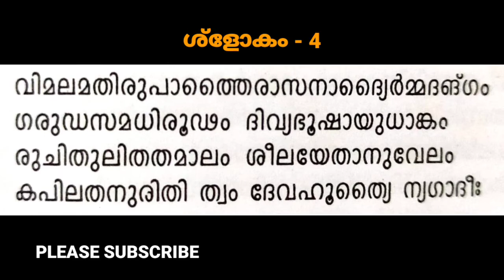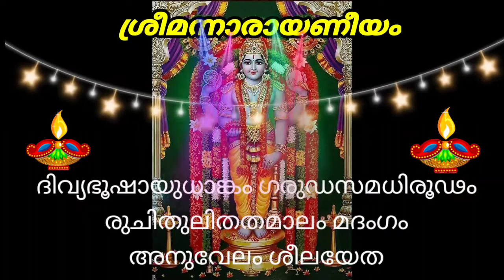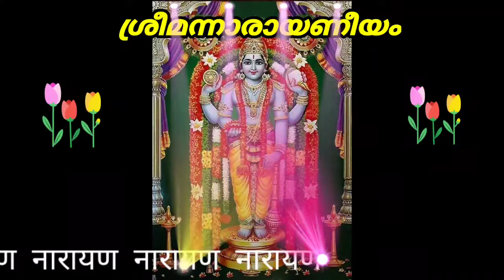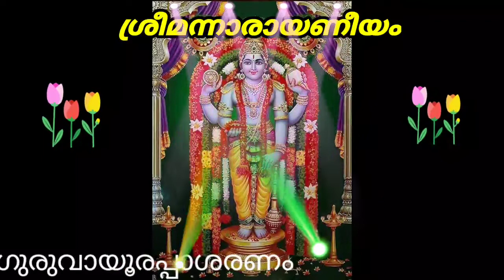NARAYANEEYAM - Dasakam - 15 - Slokam - 4 || നാരായണീയം - ദശകം -15 - കപിലോപദേശം - ശ്ളോകം - 4.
Related Queries.

1.നാരായണീയം
2. നാരായണീയം ദശകം15
3. നാരായണീയം
4. ദശകം15
5. ശ്രീമദ് നാരായണീയം
6.നാരായണീയംദശകം15
7.'നാരായണീയം''
ശ്രീമന്നാരായണീയം
ശ്രീമദ്നാരായണീയം
''NARAYANEEYAM''
ശ്ളോകം4
മേല്‍പത്തൂര്‍
ഗുരുവായൂര്‍
ഗുരുവായൂരപ്പന്‍
രോഗനിവാരണ മന്ത്രം
Sreekrishna
narayaneeyam
നാരായണ
krishna
mahabhagavatham
bhagavatham
മഹാഭാഗവതം
Melpathoor
Moothedam
Sandranandavabodham
Narayaneeyam pleela
Guruvayoornarayaneeyam
Narayaneeyammeaning
Malayalam
Kerala
Narayaneeyammalayalam
Melpathurnarayaneeyam
Sreekrishnadevotional
Guruvayoorappandevotional
Hindudevotionalsongsmalayalam
Narayaneeyamkschithra
Sandranandavabodham
സാന്ദ്രാനന്ദാവബോധം
നാരായണീയംവ്യാഖ്യാനം
നാരായണീയംഅര്‍ത്ഥം
Simplenarayaneeyam
Sreemannarayaneeyam
Srimadnarayaneeyam
Sreemadnarayaniyam
Sreemannarayaniyam
Chithra
narayaneeyam full
Ks
Traditional
Narayaneeyamcomplete
k.j.yesudas
hindu devotional slokas in malayalam
 narayaneeyam full yesudas
 sree krishna devotional songs malayalam
 guruvayoorappan devotional songs
Learn narayaneeyam
Learn and recite narayaneeyam
Narayaneeyam vyakhyanam
Learn how to chant narayaneeyam with meaning in malayalam
narayaneeyamdasakam15slokam4
Dasakam15
Slokam4
Kapilopadesam
കപിലോപദേശം
narayaneeyam dasakam15